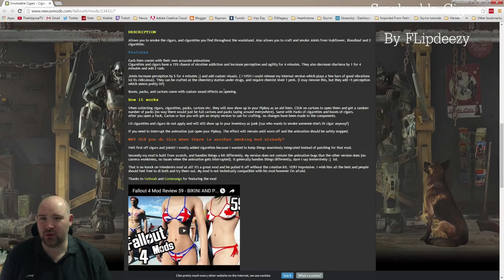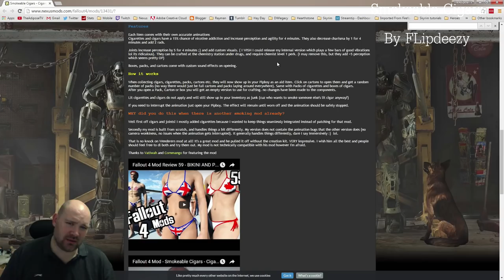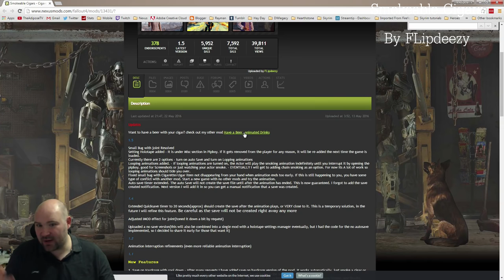Fallout 4 - How to smoke a cigarette! - MOD IT! #18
Fallout 4 MOD IT is a series which looks at how to get the best out of fallout 4 modding without sacrificing too much FPS. This guide and tutorial will help you understand what each fallout 4 mod does, how it will impact your game and how to install mods into fallout 4.